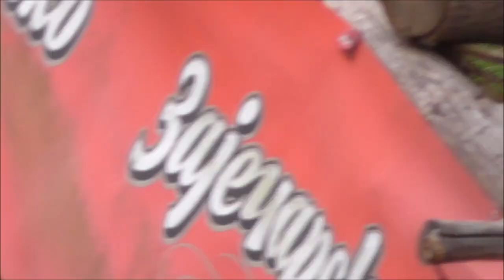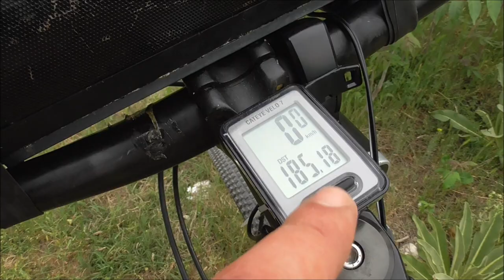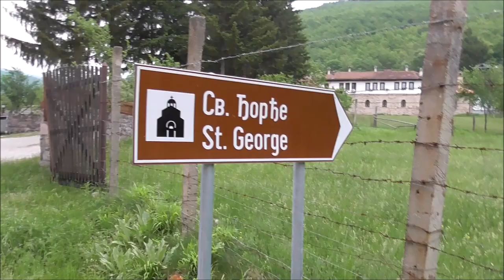STARA PLANINA TEMSKA VOZNJA BICIKLOM MTB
STARA PLANINA